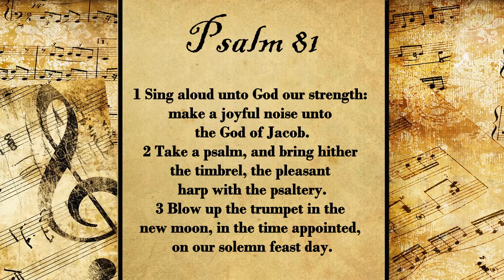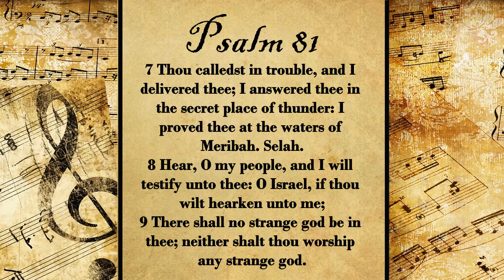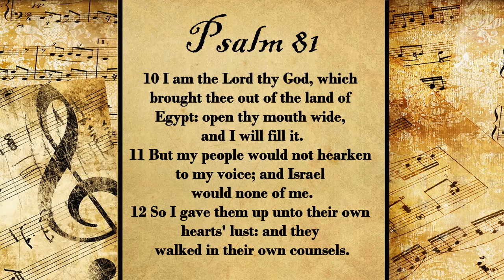Psalm 81 | Set to Music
🎹 Psalm Witten & recorded by Faithful Word Baptist Church